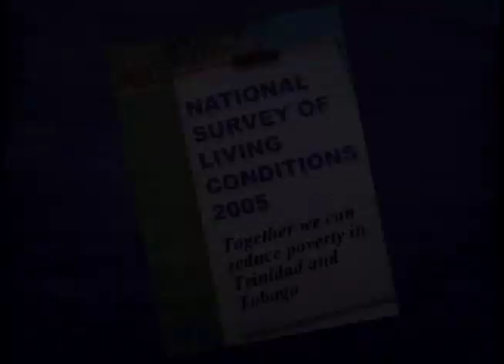National survey of living conditions - VA (2005)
A survey was done in 2005 to obtain data to develop programs to aid in poverty reduction.